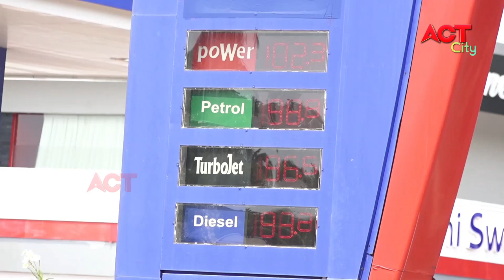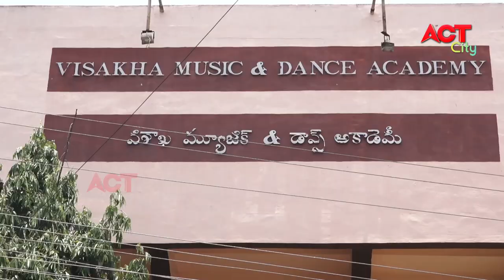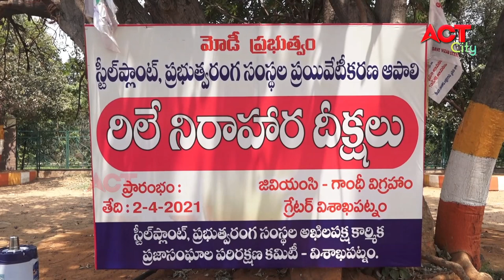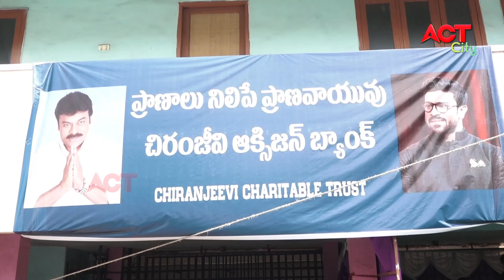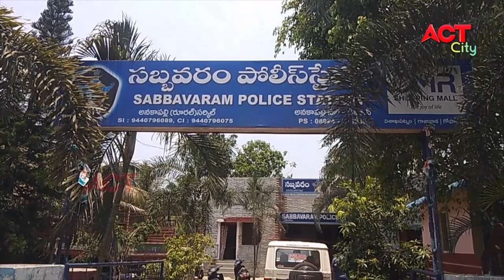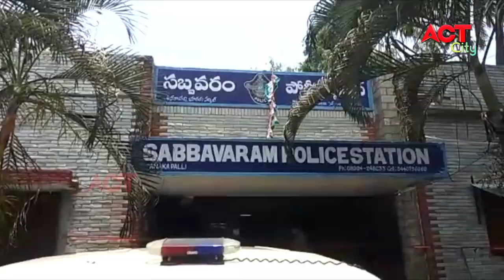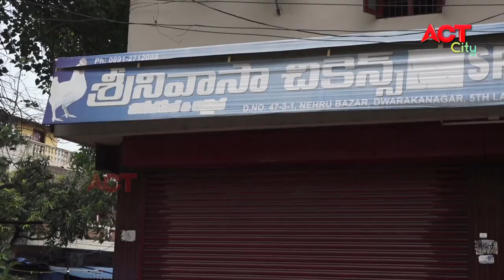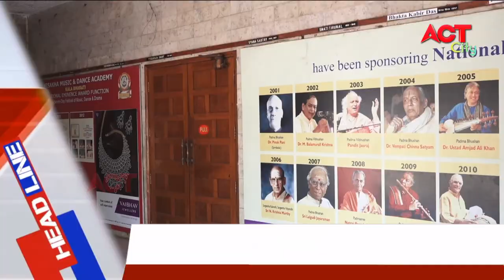EVENING ACT CITY VIZAG NEWS 29-05-2021